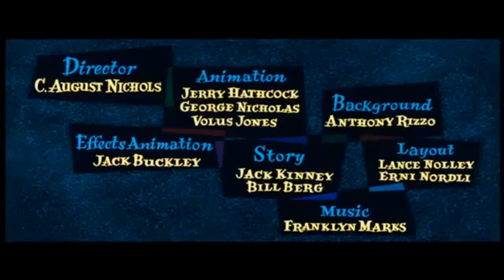Goofy 1950s CinemaScope Titles (FAKE)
Ever wonder what Goofy would like if his own cartoons were made in 1950s style filmed in CinemaScope?